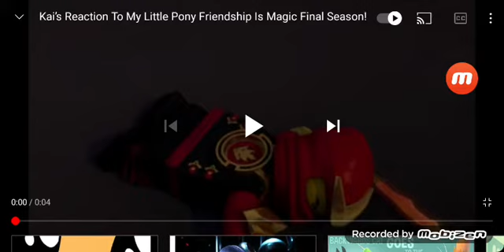My reaction that brawl stars got cancelled in 2011